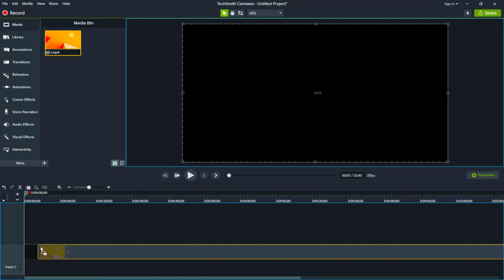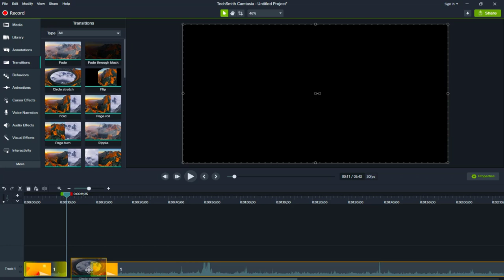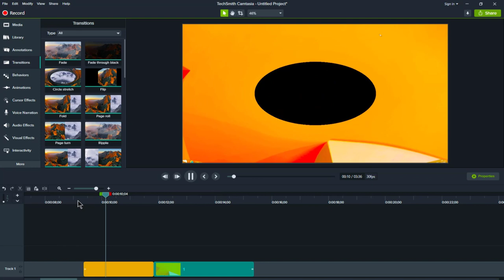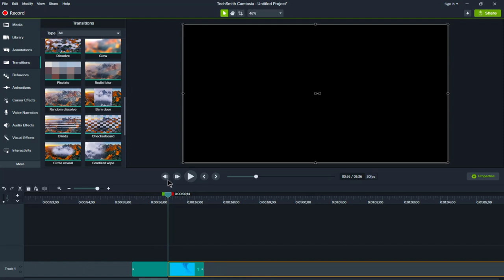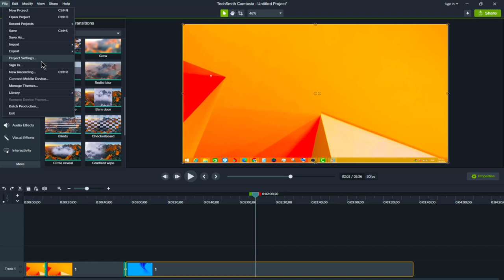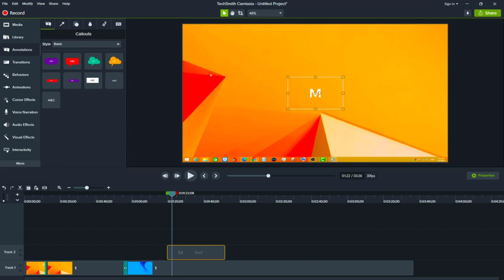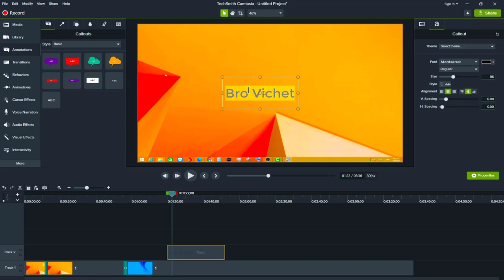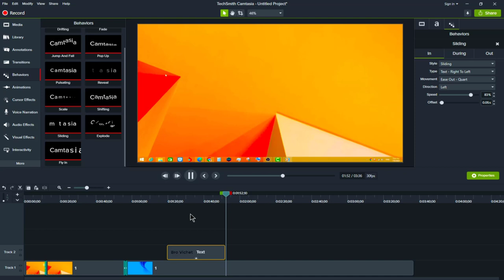រៀនកាត់វីឌីអូតាម Camtasia Part3